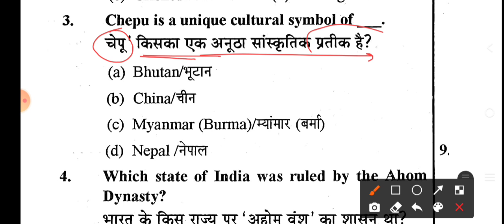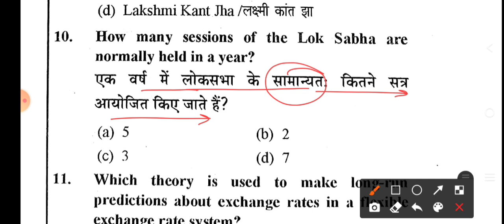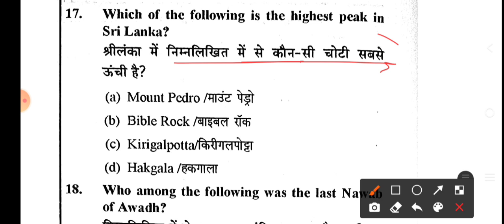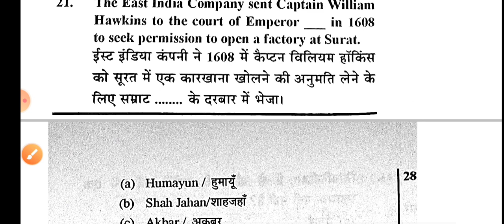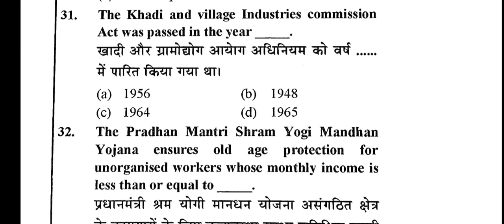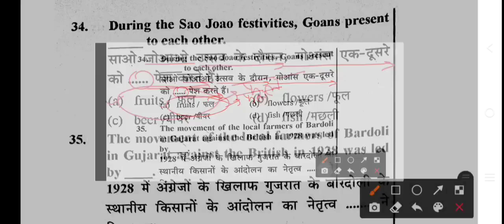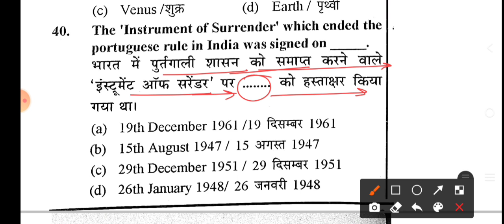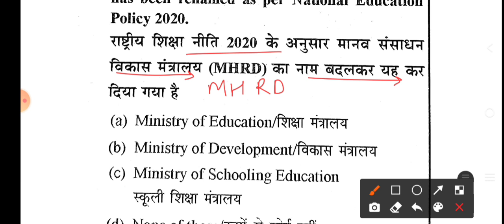Haryana Police Constable 2021 || Exam Date || Model Paper || Haryana Police 18 September Imp Gk MCQ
HARYANA POLICE CONSTABLE MODEL PAPER.
HARYANA POLICE CONSTABLE 18 SEPTEMBER 2021 EXPECTED PAPER.